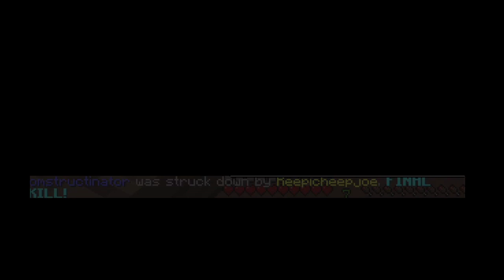Bed wars with Domstructinator